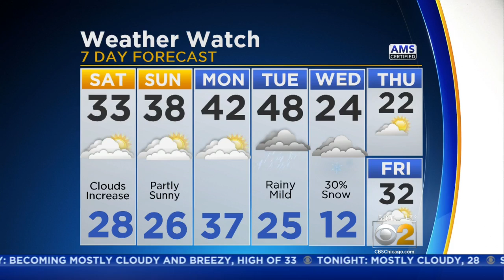CBS 2 Weather Watch (5AM Feb. 4, 2017)